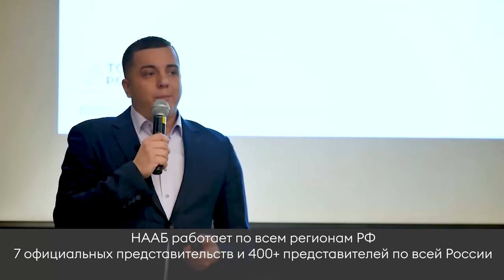КАК РАСШИРИТЬ ГЕОГРАФИЮ БИЗНЕСА, СЭКОНОМИВ 30-70% | НААБ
Как сохранить и приумножить бизнес в кризис? Как расширить географию своих услуг и не прогореть на этом? И в этом видео Давид Ризаев рассказывает  как это сделать с экономией в 30-70%! Как приобрести офисные помещения в аренду, участок земли под строительство, производственные или складские площади, помещения для спортивных клубов по цене ниже рыночной. И при чем тут торги по банкротству.

Вся процедура проводится согласно 127 ФЗ "О несостоятельности (банкротстве), что снижает риски практически до нуля.Все сделки проводятся с привлечением инвестиционного капитала. Хочешь выкупать имущество с торгов по банкротству с помощью профессионального брокера? Оставляй заявку